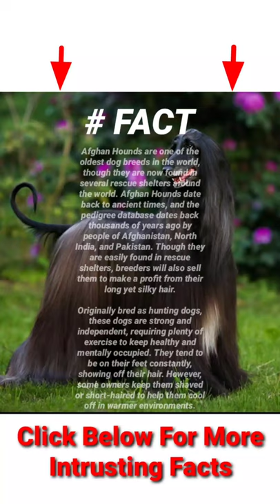Afghan Hounds 🐕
Afghan Hounds are one of the oldest dog breeds in the world, though they are now found in several rescue shelters around the world. Afghan Hounds date back to ancient times, and the pedigree database dates back thousands of years ago by people of Afghanistan, North India, and Pakistan. Though they are easily found in rescue shelters, breeders will also sell them to make a profit from their long yet silky hair.

Originally bred as hunting dogs, these dogs are strong and independent, requiring plenty of exercise to keep healthy and mentally occupied. They tend to be on their feet constantly, showing off their hair. However, some owners keep them shaved or short-haired to help them cool off in warmer environments.